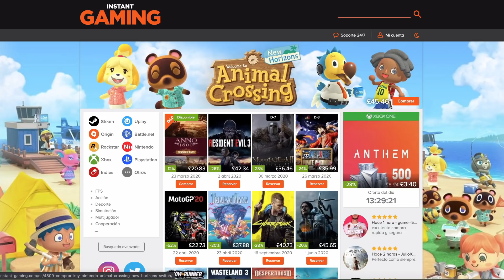ANIQUILACIONES - EUROPA EN GUERRA OTRA VEZ Ep4- WORLD BOS Gameplay Español